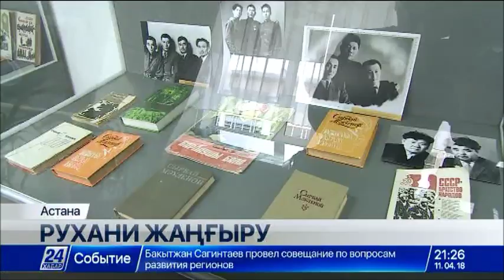Астанада «Рухани жаңғыру» аясында оқушылардың жазғы демалысына қаржы бөлінді